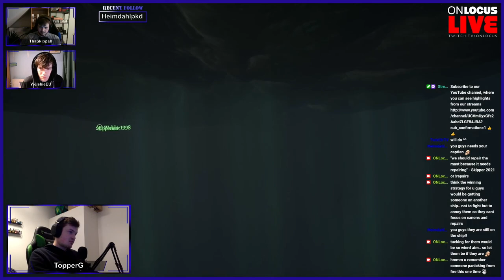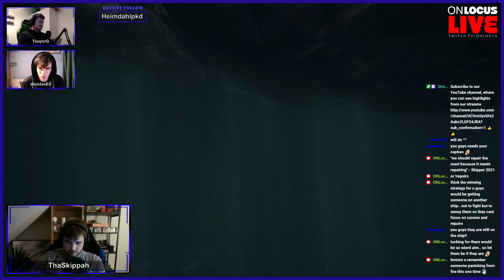We Go Galleon Hunting when we squad stream SoT - with 3 POV Live View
This time we Go Galleon Hunting in Sea of Thieves squad stream, and shoot the canons to kill the enemy players. It´s always fun to see how the other players react when we attack, when playing Sea of Thieves pvp Gameplay. Join our squad stream of SoT where we spice it up with a 3 POV Live View, so you can follow all the Sea of Thieves squad of Pirates all the time.

Sea of Thieves squad stream The Players Try out Emissary Modern Warfare - and its goes terribly wrong FAST

We Attack The Enemy And We Use Sea Of Thieves PVP Tactics To Combat The Other Players

Sea Of Thieves tuck on enemy ship gets really weird - FAST in this 3 POV SoT squad stream

My name is Tue Knudsen and i am father to 3 gamer kids. The oldest one is KanzieDK who loves to  stream to twitch from time to time. To join him in his efforts, i have made The ONLocus channel where KanzieDk and his friends squad stream SoT to the same platform, and i produce and send the stream out as a Sea Of Thieves squad steam with multi POV where you as a viewer can see all Points Of View (POV) from all the players in the game - at the same time. We think that this is a new and interesting way to watch gaming in the future, and we love this setup.

We would like to make squad streaming the new standard in streaming, and would love to make more streams in the future. Right now we have agreed on making a squad streaming SoT every Tuesday at 19:30 CET